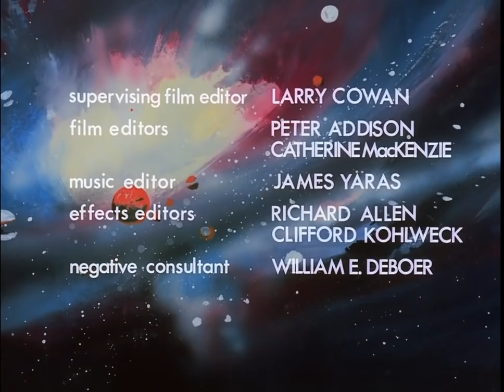Lost in Space Animated TV Special 1973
Well, they tried but too many changes.